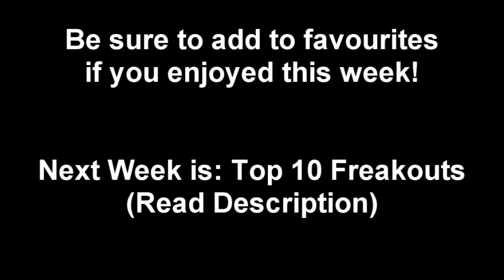Runescape Toppest 10 Rage Quits - Week 42.mp4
Follow us can gain $10 cash code,just GO GO GO.